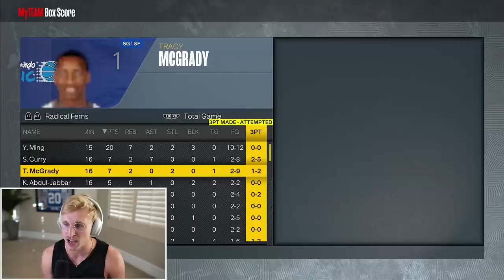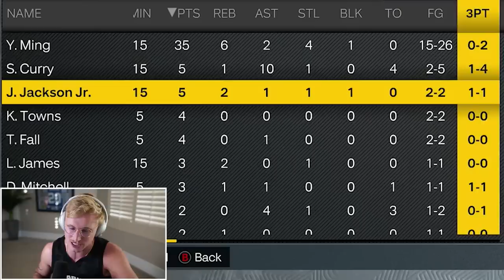Yao Ming is UNSTOPPABLE! Wheel of 2K! Ep. #10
Yao Ming may literally be the stupidest, most unfair player ever put into a sports video game. And for that reason, I desperately need him on my team.